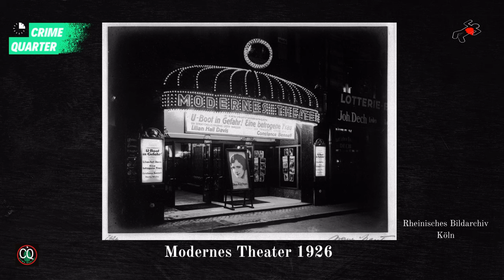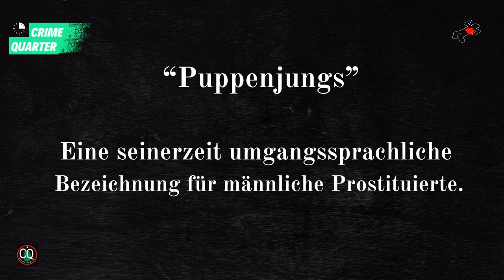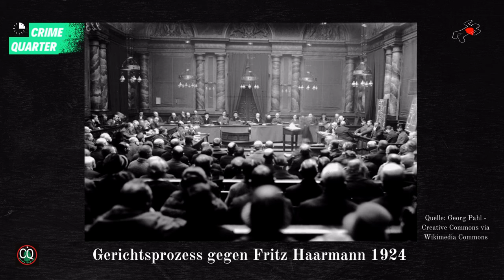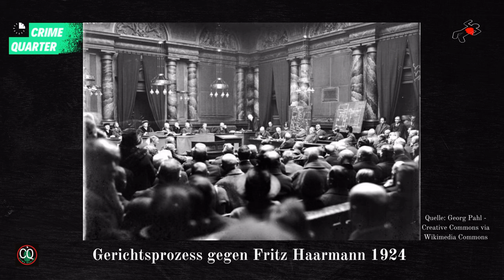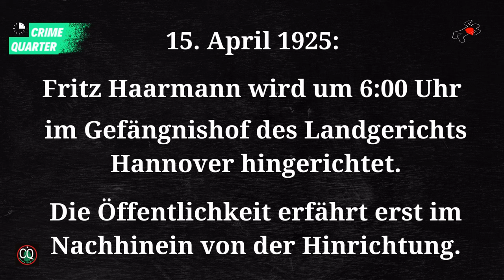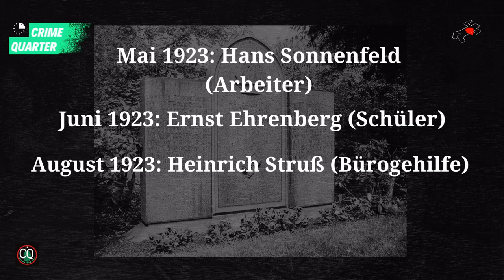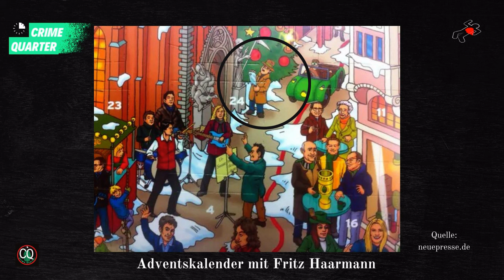Fritz Haarmann - der Werwolf von Hannover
In den Jahren 1923 und 1924 häufen sich in Hannover die Meldungen über vermisste minderjährige Jungen und junge Männer. Diese hatten sich zuletzt meist in der Gegend um den Hauptbahnhof aufgehalten. Hier streift auch Fritz Haarmann umher, der sich hier als Dieb und Betrüger mit zwielichtigen Geschäften, aber auch gleichzeitig als Polizeispitzel betätigt. Ersten Hinweisen auf einen Zusammenhang Haarmanns mit dem Verschwinden der  jungen Männer geht die Polizei, wenn überhaupt,  nur halbherzig nach.

Als dann im Mai und Juni 1924 in der Leine fünf abgetrennte Schädel junger Männer gefunden werden, ist der öffentliche Druck so stark, dass nun endlich intensive Nachforschungen betrieben werden. Dennoch kommt die Polizei eher durch Zufall auf die Spur Fritz Haarmanns.

Dieses Video dient der Dokumentation.

CRIME QUARTER INTRO:
Subversive Opinion - Trailer Worx

CRIME QUARTER OUTRO:
Esteemed Homie - Jobii

Bilder oder gemäß Angabe im Video